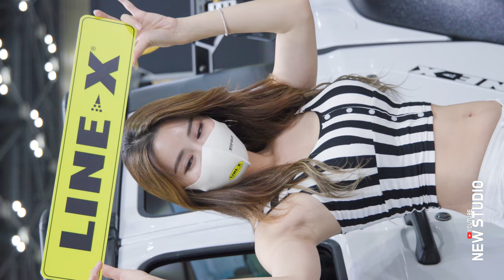2021 오토살롱위크 모델 안나경#5 직캠 4k60p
210930 오토살롱위크 모델 안나경 직캠
210930 Auto Salon Autoweek  An nakyung Fancam

 Fancam 4K60P  레이싱모델